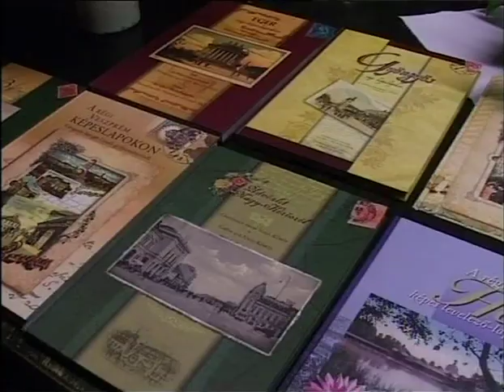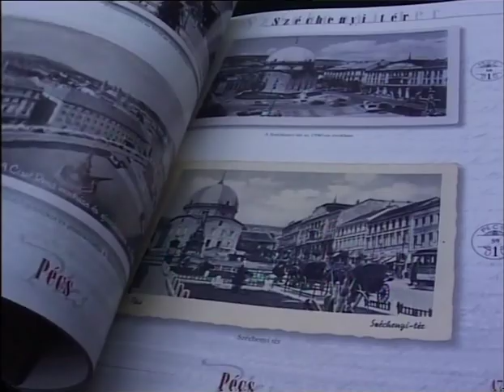PontMa (2007.12.16.) Pécs TV